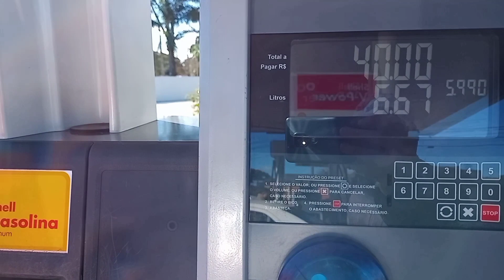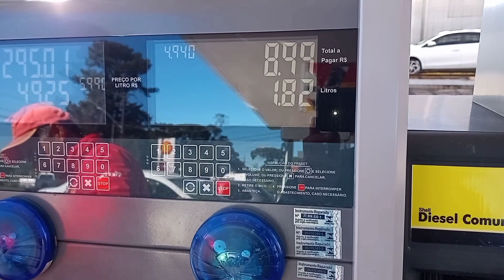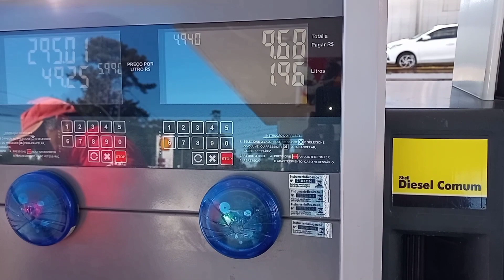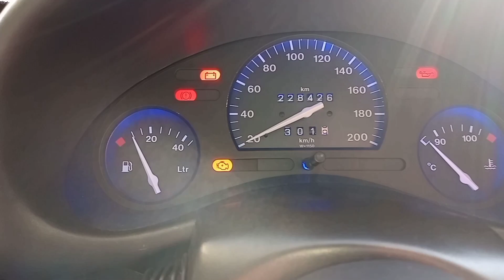Instalação fita de led azul 💙🇧🇷🌠⛽ Parte 1